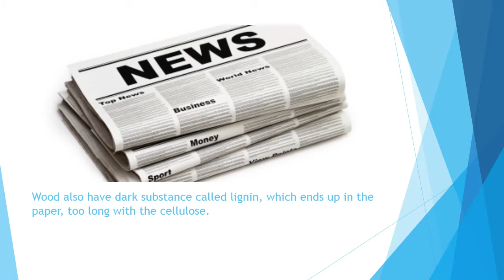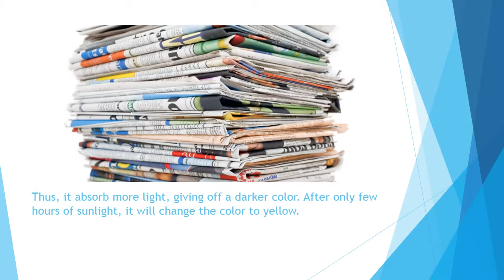Why the Newspaper turn Yellow after Sometime | Scientific | Reasoning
Why the Newspaper turn Yellow after Sometimes | Scientific | Reasoning-
Paper is made up of wood, which is made mainly of white cellulose.
Wood also has the dark substance called lignin, which ends up in the paper, too long with the cellulose.
The exposure of lignin with the contact of air and sunlight is what turns it yellow.
Lignin eventually turns yellow because of the process of Oxidation.
In which the Lignin molecules when exposed to air in Oxygen, it began to change and becomes less stable.
Thus, it absorbs more light, giving off a darker color. After only a few hours of sunlight, it will change the color to yellow.